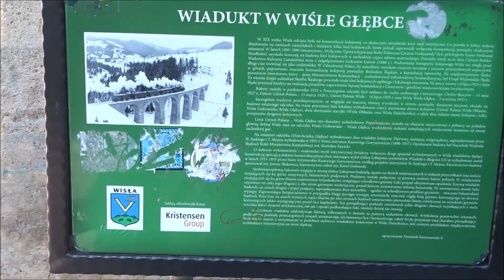Była (sobie) skocznia w Łabajowie.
Była (sobie) skocznia w Łabajowie. Filmik z początku tego roku :)